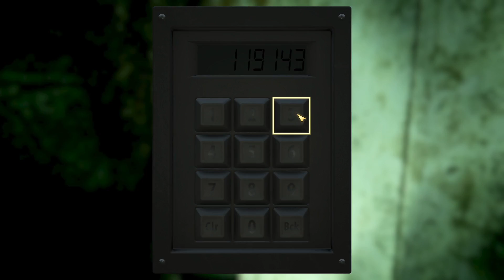Let's Play Fallout 76 Part 253 - Cliffhanger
We visit the Mothman Museum, Uncanny Caverns, Morgantown High School, the Red Rocket Mega Stop, Haven Church, and the General's Steakhouse as we search for map fragments which we then assemble at the Grafton Pawn Shop.